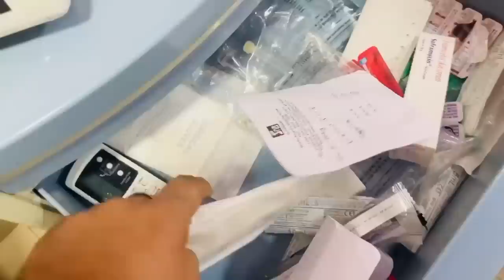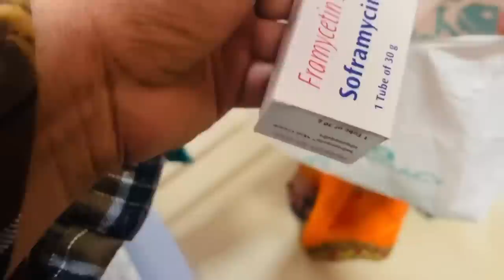KITTO ने किया अपने NEW BORN BABY का GENDER REVEAL|VLOG-1242|BY AMIT KITTO JAISWAL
VLOG-1242
KITTO ने किया अपने NEW BORN BABY का GENDER REVEAL